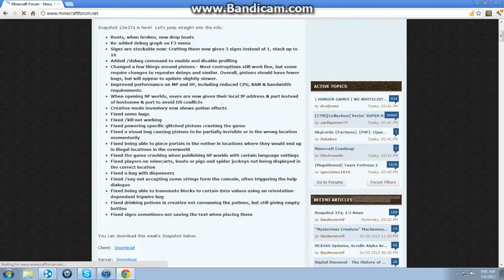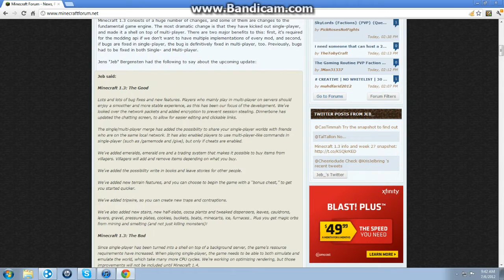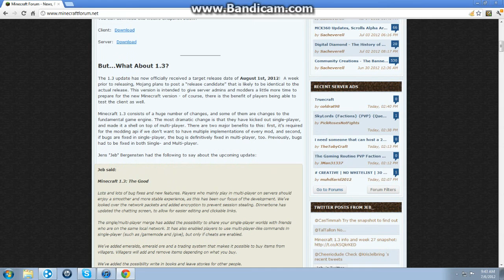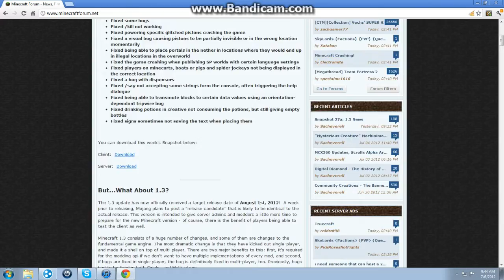Minecraft New Snapshot! 12w27a - Update 1.3 Release Date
RELEASE DATE FOR 1.3 IS AUGUST 1, 2012!

This is just a video explaining what the new snapshot has and my thoughts on the 1.3 update and what Mojang is going to do with it.